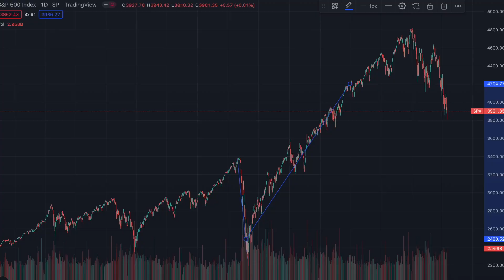How to Invest In A Recession?